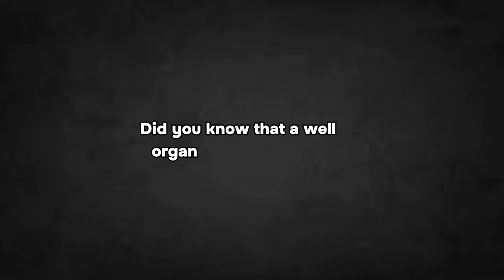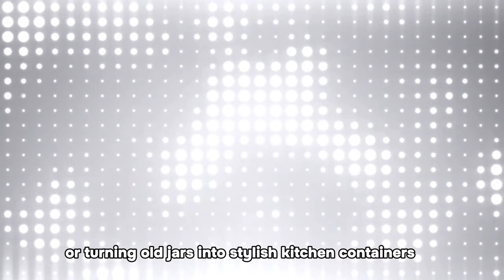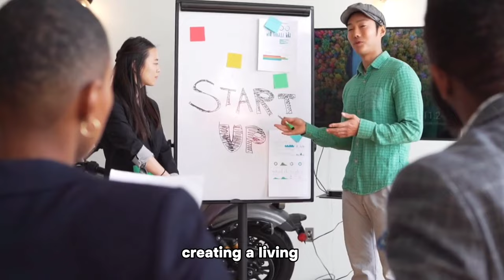10 Simple Home Organization Tips That Will Change Your Life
🌟 Picture this: 10 super simple tips that will not only tidy up your space but also completely transform your daily life. Say adios to the clutter and hello to a home that feels like a serene sanctuary! 🏡✨

In this video, we're diving deep into decluttering hacks that are so easy, you'll wonder why you haven't tried them sooner. From nifty storage solutions to creative space-maximizing ideas, these tips are a game-changer. Get ready to reclaim your space and bring order to the chaos, all while having a bit of fun in the process! 🚀

So, if you're tired of constantly searching for lost items or feeling overwhelmed by your surroundings, this is the video for you. 🌈🔗